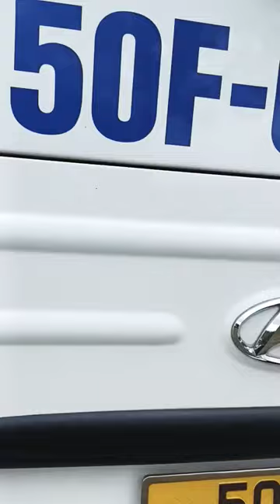Modified Bus mini luxury bus with full air conditioner And powerful Hyundai